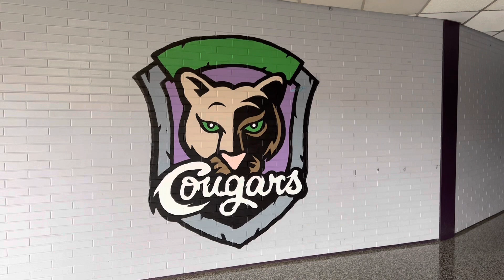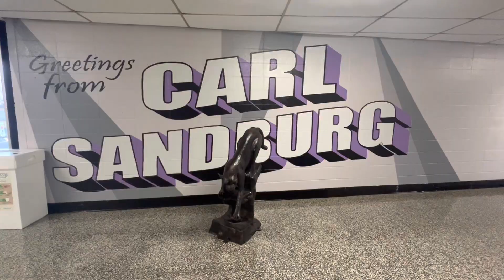January 6, 2023: Update on Carl Sandburg Middle School